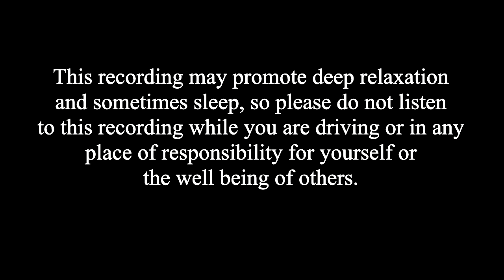😴💗ASMR Whispered Sleep Hypnosis ~ Let go of Subconscious Negativity ~ Female Voice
Relax and let go of subconscious negativity as you drift into sleep.

Sweetest dreams xx

Kim Carmen Walsh
Mindfully Be